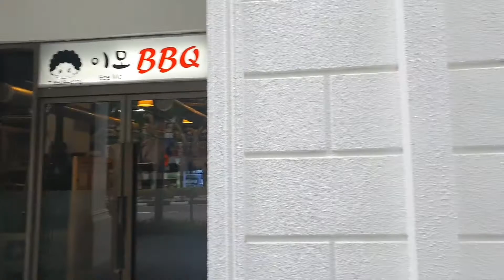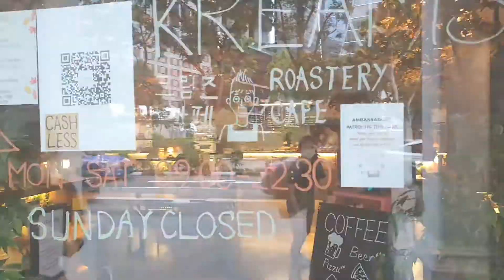싱가포르 직장생활 팀디너 - 탄종파가/이모BBQ,크림즈카페 이모BBQ ☆☆☆☆☆ 크림즈카페 ☆☆☆☆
팀동료들과 함께 탄종파가의 이모BBQ에서 식사 후
크림즈카페에서 티타임.

이모bbq는 굴김치맛집,가성비최고인 set B $33